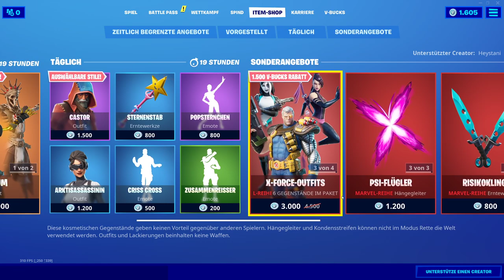ORO Skin ZURÜCK!|Fortnite Shop 15.6.20|Deutsch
Der Fortnite Shop vom 15.6.20
In diesen Video stelle ich euch täglich den Fortnite Item Shop vor und es gibt zusätzlich Informationen zu neuen Wettkämpfen, Update Terminen und vielem mehr!
Wenn ihr den daily Fortnite Shop wissen wollt oder den Item Shop nicht selbst sehen könnt und weitere News neben dem Fortnite Shop von heute wissen wollt schaute euch dieses und alle anderen täglicher Shop Videos an und lasst natürlich für weitere Fortnite Shop Videos ein Abo da. Natürlich könnt ihr auch die Fortnite Dailyshop Videos bewerten und teilen und schreibt eure Meinung daily Shop Videos und anderen Videos in die Kommentare!
⏰ TIMESTAMPS ⏰
00:00 - Intro
00:33 - Shop Vorstellung